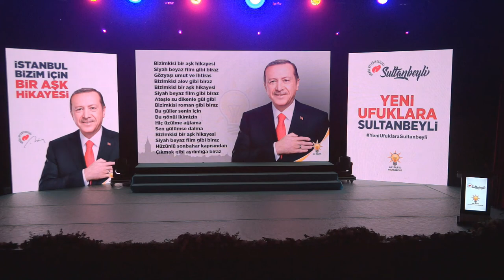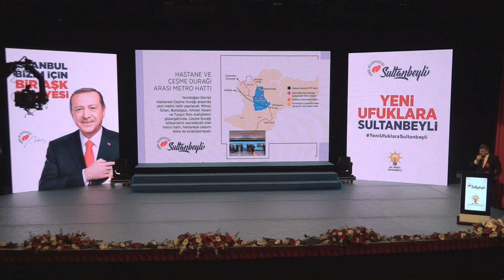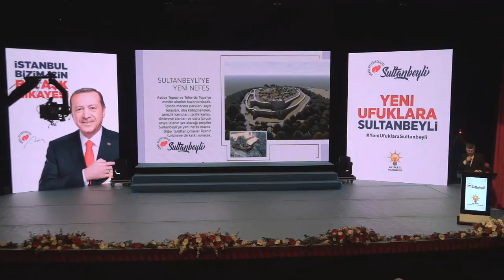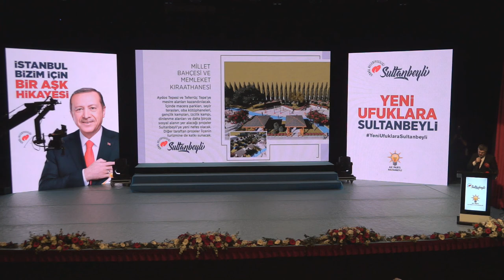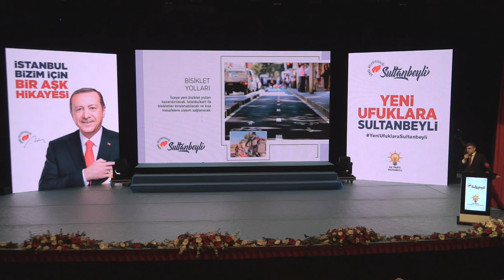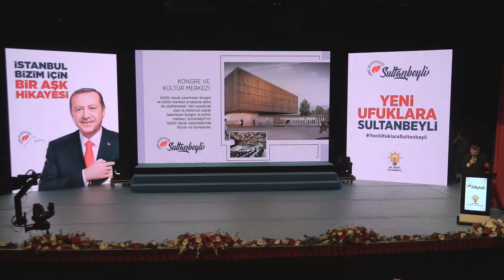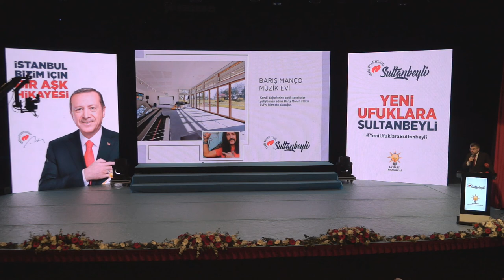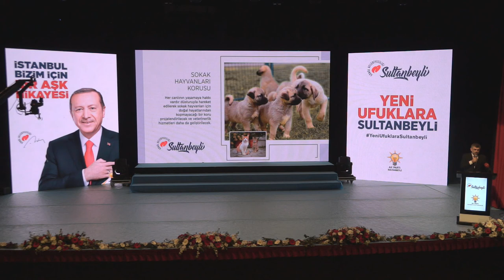Mega Projelerle Yeni Ufuklara Sultanbeyli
Sultanbeyli Belediye Başkanı ve Cumhur İttifakı Sultanbeyli Belediye Başkan Adayı Hüseyin Keskin, ilçeye değer katacak akıllı şehircilik uygulamalarıyla oluşturduğu yeni projelerini açıkladı.